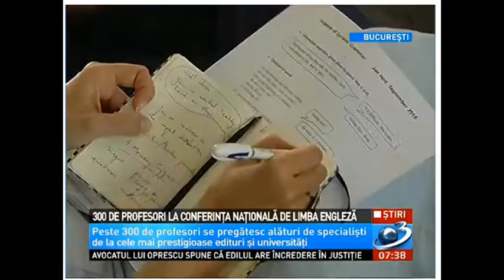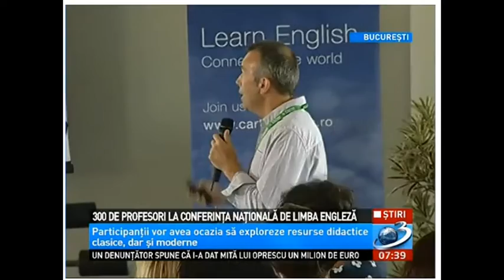Conferinta nationala Fischer international _editia a VIII-a_Antena 3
In perioada 4 – 5 septembrie 2015, la Rin Grand Hotel Bucuresti, s-a desfasurat Conferinta nationala pentru profesorii de limba engleza, eveniment organizat de Fischer International – distribuitor de carte straina in domeniul predarii/ invatarii limbii engleze.